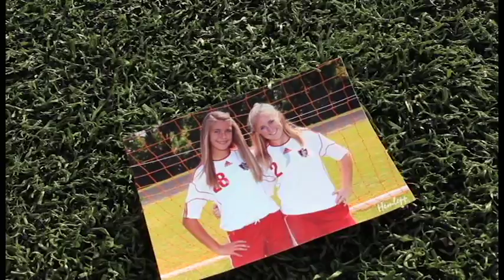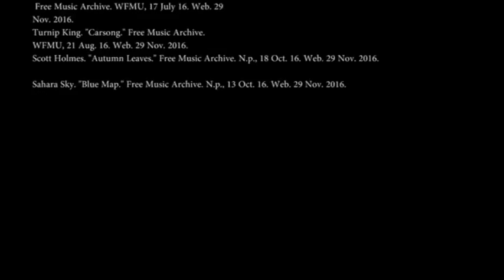Muse No. 16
This is an artistic documentary created by Sarah Glenn Insko and Olivia Burton. Muse No. 16 is a project based around encouraging 16 year olds to pursue what sets their soul on fire.